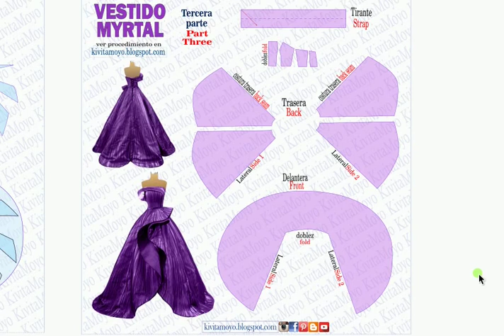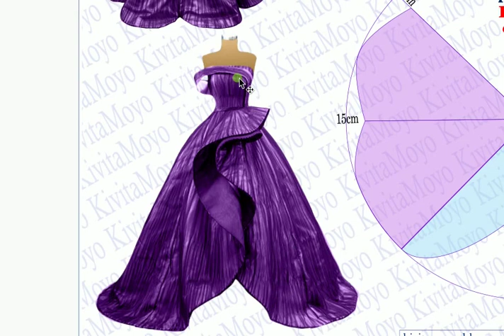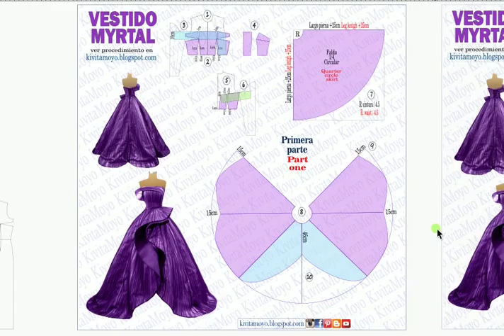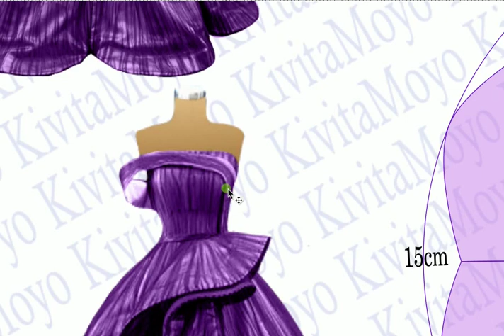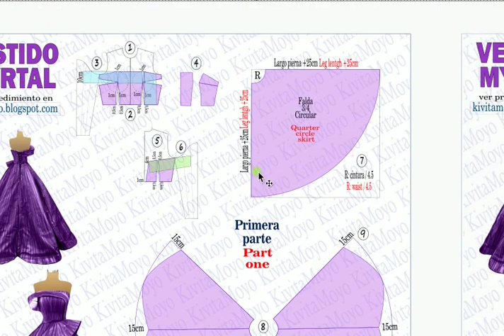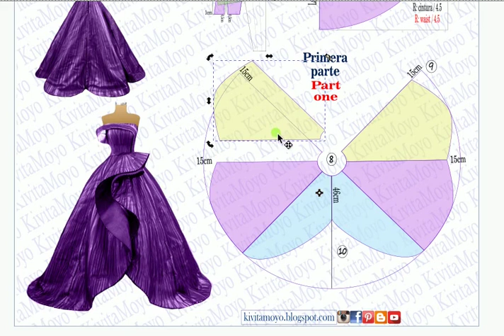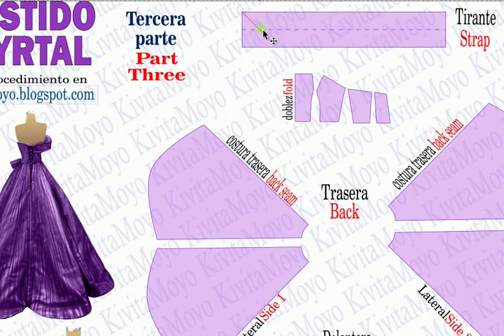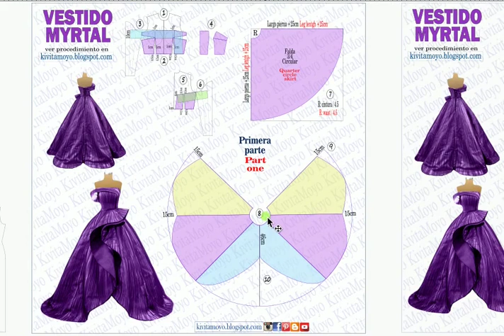VESTIDO MYRTAL - aprende a interpretar un modelo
Hola mis amigos! Hoy les presento este modelo que simultáneamente en el blog con sus tres esquemas. También tiene la descripción  en texto en esa publicación.  Vean con atención el video hasta el final. Y por supuesto déjenme sus comentarios.
Pueden tener el esquema si van al blog ahora desde el siguiente link👇🏻